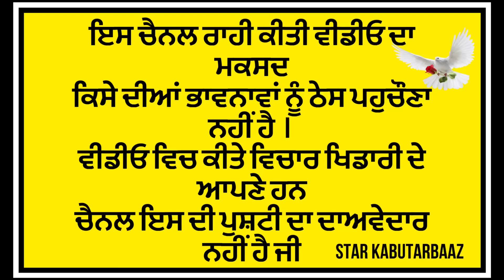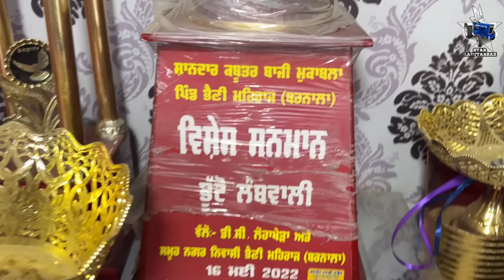ਖਿਡਾਰੀ ਬਥੇਰੇ ਹੋਣਗੇ ਪਰ ਬਿਥਾਂ ਪਾਉਣ ਵਾਲਾ ਹੀ ਸਟਾਰ ਖਿਡਾਰੀ ਹੁੰਦਾ